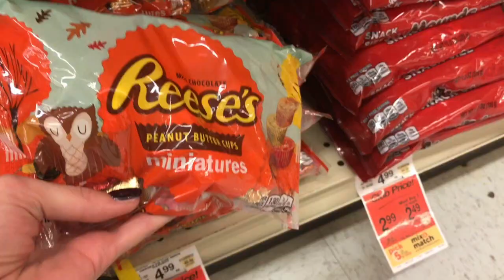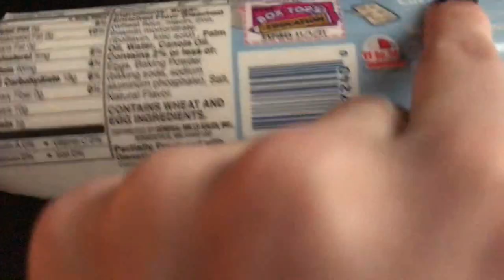Easy Halloween Treats Cook With Me Fail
Hello please enjoy this mediocre cooking show where I eat most of the food before I even cook it. Thanks hope you guys enjoy! Feel free to roast me for all the awkward moments I look forward to it hahaha